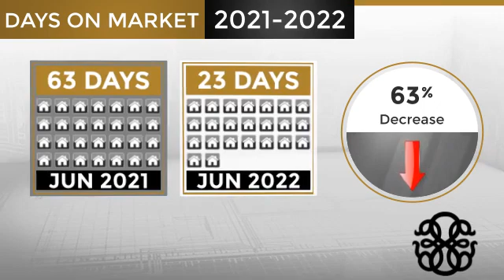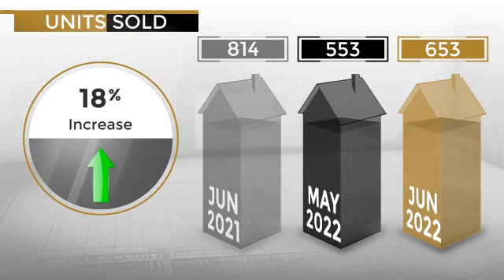8 Little-Known Facts About CSRA Market Update for July 2022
WE KNOW THE MARKET. Google Profile

Being knowledgeable is key in this market whether you are a Seller or a Buyer. Purchasing or selling your home can be overwhelming.  As a seller, you would want to know the data and the average realtor uses outdated approaches to determine valuation for pricing.

Whereas we conduct a 3-Tier Market Assessment Approach. We focus on three primary areas to determine our estimated pricing opinion.  A proprietary formula is utilized to determine your suggested Property Offer Price.

Real estate is local, and we are committed to providing you current and historical market data in your area through our 60-second market update videos. We help buyers "buy" their dream home and homeowners "sell" for more in Augusta, Georgia, and surrounding areas.

Real Estate Broker | IAMMICKI.COM
WE HELP OUR CLIENTS BUY AND SELL REAL ESTATE IN AUGUSTA GA AND SURROUNDING AREAS.

We help our clients Buy & Sell real estate in Atlanta | Augusta GA | SC